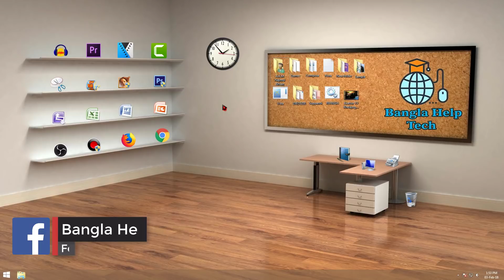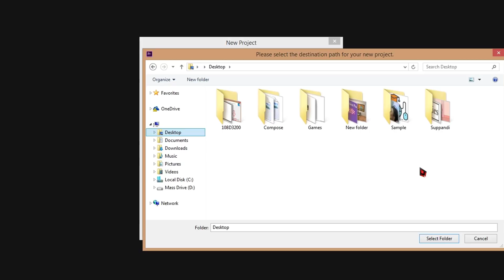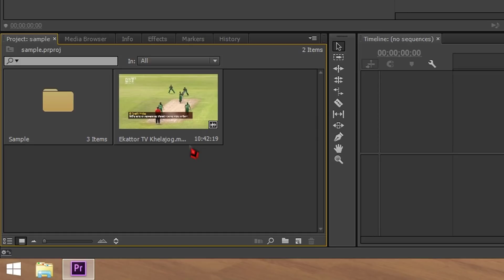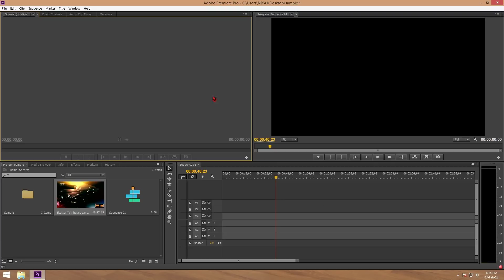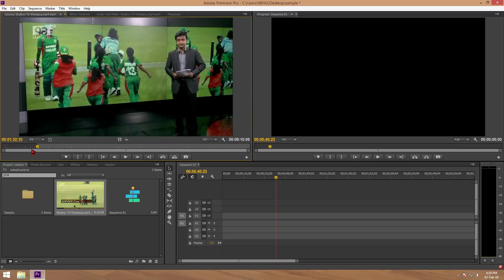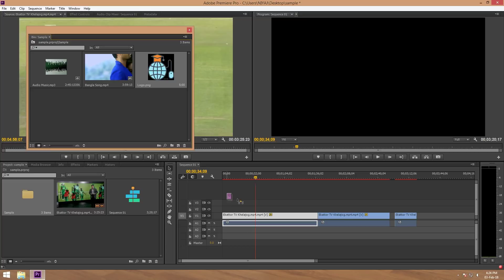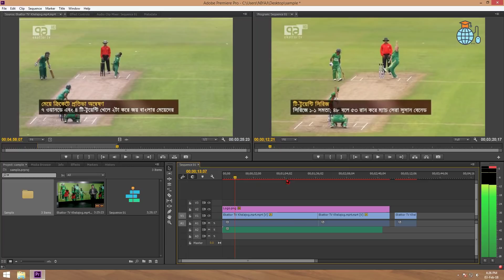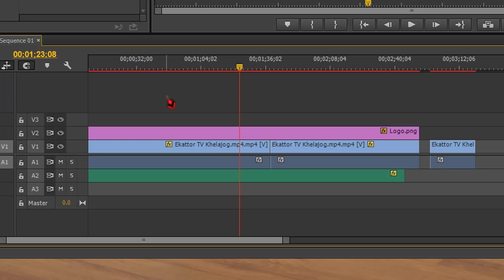How to Video Edit in Adobe Premiere Pro Bangla Tutorial for Beginners to Advance Part 1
How to Video Edit in Adobe Premiere_Pro Bangla Tutorial for Beginners to Advance Part 1 | Basic | Video Cut And Add | Music Add

Bangla Help Tech  tips or secrets series may it help you.